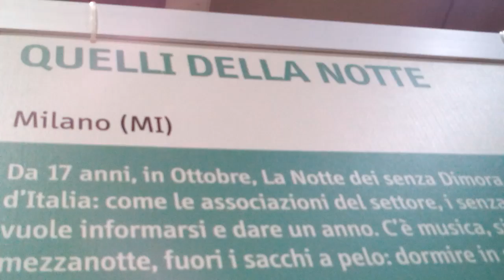Quelli della notte